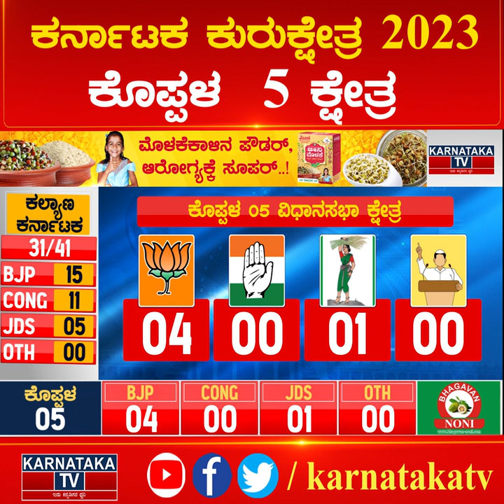ಕೊಪ್ಪಳ 5 ಕ್ಷೇತ್ರ | ಕಿಂಗ್ ಯಾರು? | Karnataka News